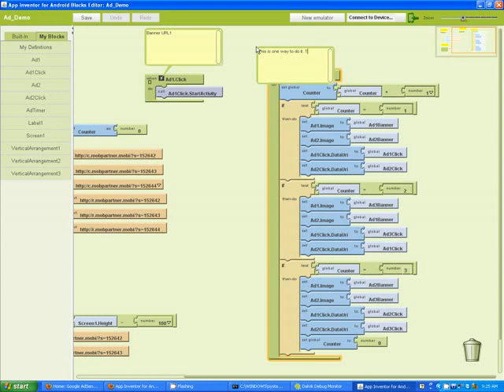App Inventor Tutorial: Ad Demo V2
This is an updated version of the tutorial i posted yesterday on how to put MobPartner Ads in you App Inventor Apps. This show you how to set it up so that you can have multiple ads displaying in one app. There are a few other ways to do this such as instead of having a counter that always just counts up by one you can set it to be a random integer and then it wont always be the same sets of ads that show in the same order. Make sure to check out the first tutorial thought so you know how to set it up then check out this one so you can add more ads to your app. Source Code Below